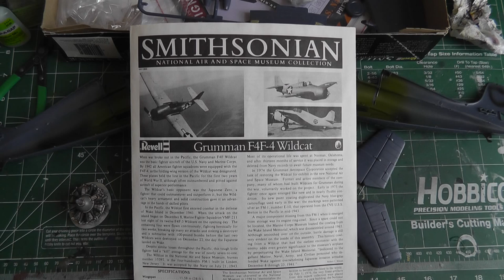Go Big or Go Home Group Build, Part 2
My update for Da-Mad Modler's "Go Big or Go Home" Group Build.
Started work on the interior with some PE in cockpit and base interior green; and painting the engine.

Revell's 1/32, Grumman F4F-4 Wildcat Smithsonian issue, kit #4447, Released 1986.